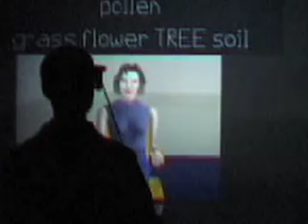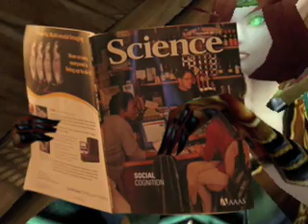Virtual Worlds: The Promise of Parallel Universes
Science Podcast host Robert Frederick produced and narrates a special video accompaniment to Greg Miller's article on doing research in online virtual worlds, from Science's 7 September 2007 special issue on social cognition.